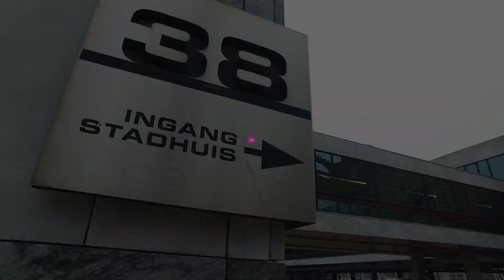63% Arnhemse vrouwen heeft ervaring met seksuele intimidatie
63% Arnhemse vrouwen heeft ervaring met seksuele intimidatie en seksueel grensoverschrijdend gedrag op straat. Daarom heeft SP Arnhem dit onderwerp samen met D66 Arnhem op de agenda gezet en zullen er vervolgacties in gang gezet worden. De twee partijen willen een integrale aanpak, hechten belang aan een meldpunt slachtofferhulp en willen het centrum seksueel geweld bekender maken. Daarnaast willen de SP en D66 en andere partijen scholen ondersteunen met een goede aanpak voor seksuele intimidatie en grensoverschrijdend gedrag en Online intimidatie specifiek betrekken in de lokale aanpak.